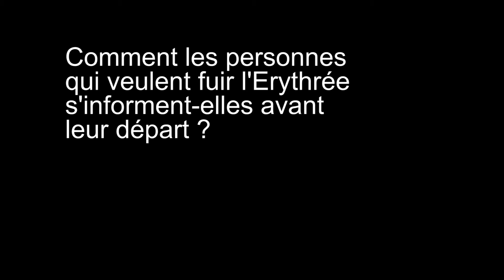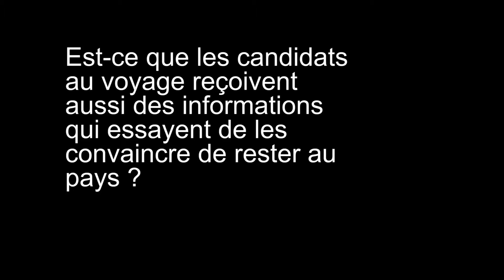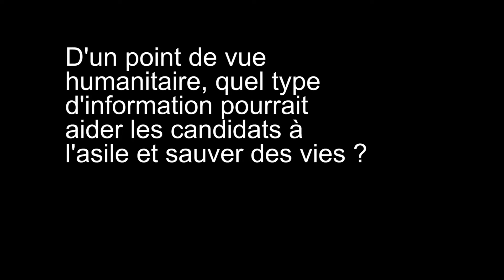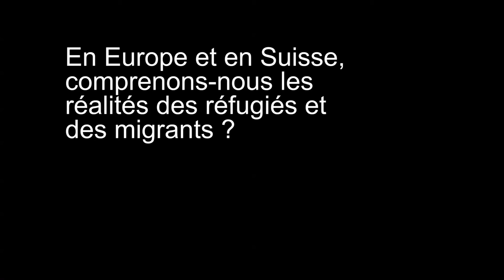Témoignage du Père Mussie Zeraï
Il est cité pour le Prix Nobel de la paix 2015 : le témoignage du Fr. Mussie Zerai sur la crise migratoire, diffusé lors du colloque pour nos 20 ans.